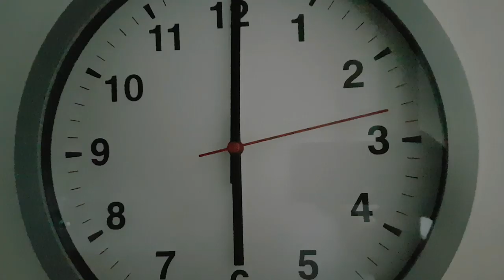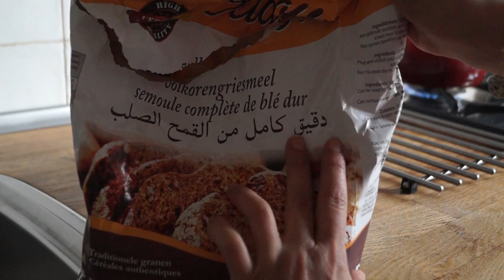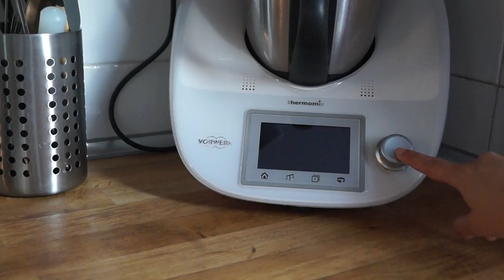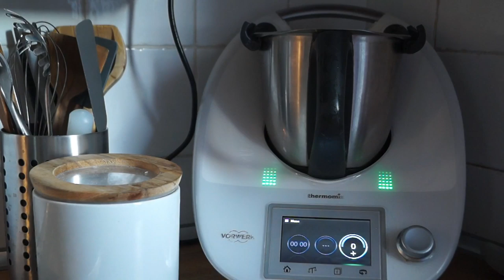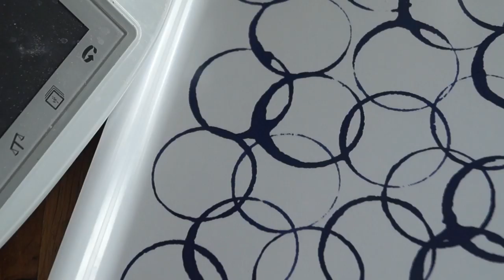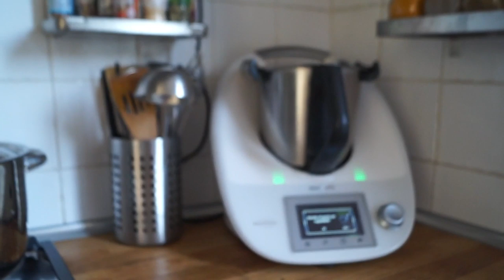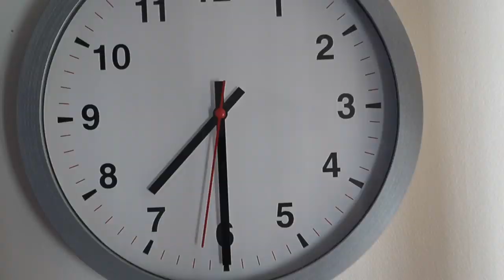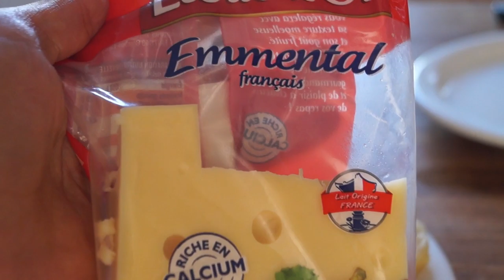استمتعي بكل لحضة فحياتك/نضمي وقتك/استغلي يومك بالفياق بكري كوني سيدة بيتك و أبهري ضيوفك بتاويلك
مقبلات/مملحات راقية و لذيذة سهلة و سريعة التحضير بدون فرن و لا عجين / Amuses bouche
بيسكوي برانس لكوتي الأطفال بدون بيض أو زبدة و بمكونات اقتصادية و صحية لذيذة جداا/ biscuit prince